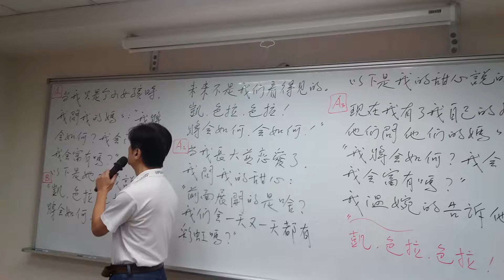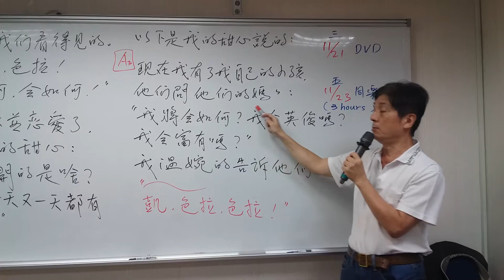2018 10 24 Que Sera Sera